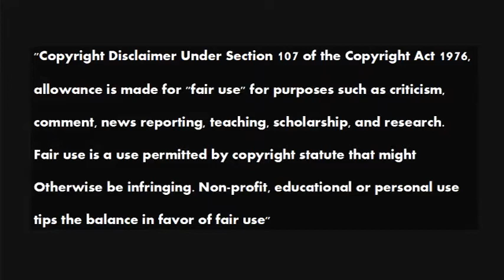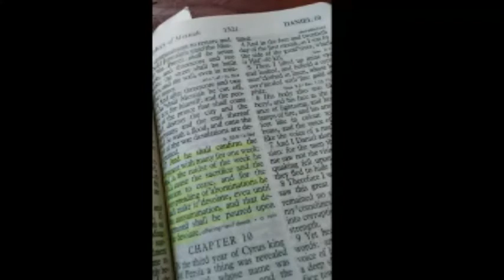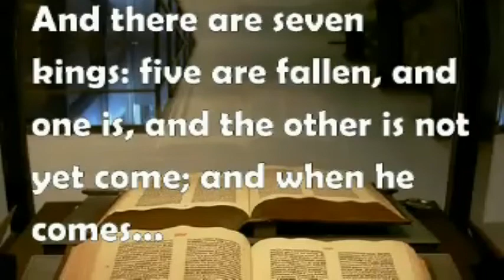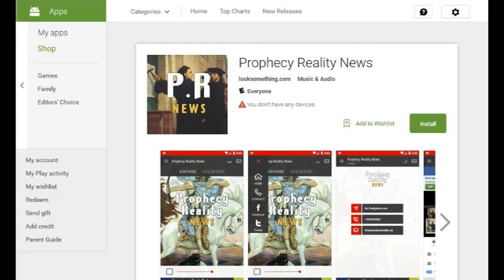Melody and Beth Ann, Power Talks 20180423